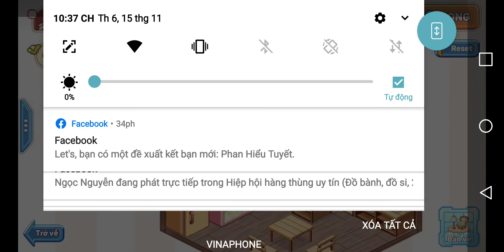Kawaii home | game design house